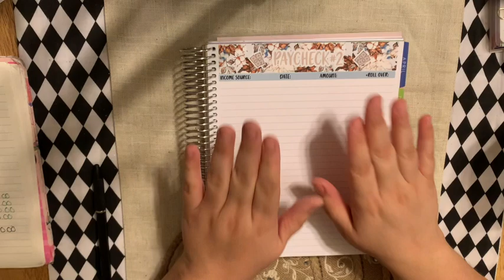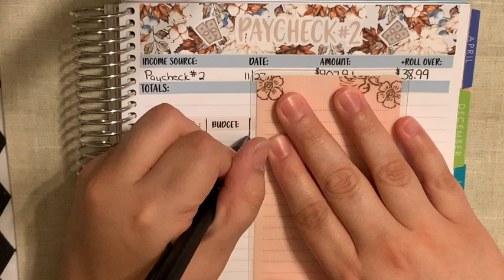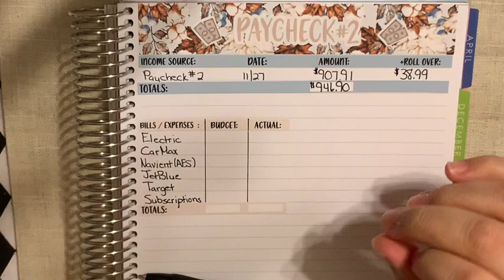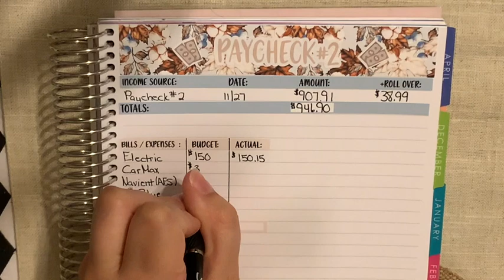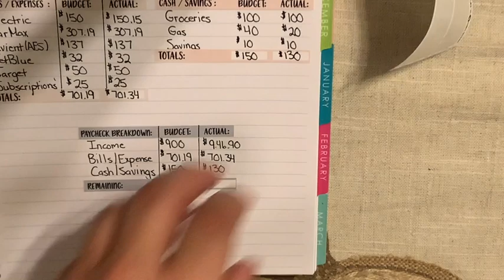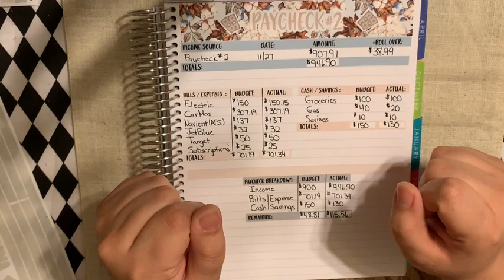Budget with Me:Low Income Budget Paycheck #2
Hello Budgeters,
Today's video is all about my break down of my budget for my second Paycheck of the month. This Paycheck is the one that I use to pay my bigger bills for the month. So I generally have less money to put toward my debt but with every credit card I pay the more money have to put towards the debt so let's see how much money I have left.

GetUpside:
Invite Code:ZPGXV